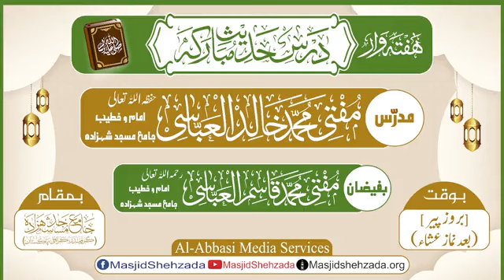Jannat Mein Dakhil Hone Ke Darwazein Ki Choraai Ka Bayan || Jama_Masjid_Shehzada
○ہفتہ وار لائیو ۔ ۔ ۔ ۔ درسِ حديثِ مُباركہ ○
 مدرّس ؛ مفتی مُحمَّد خالد العبّاسی
 موضوع ؛ " جنت میں داخل ہونے کے دروازے کی چوڑائی کا بیان "
 مورّخہ ؛  06 نومبر  ،2023 / ٢١ ربیع الثانی  ،١٤٤٥
  بوقت ؛ ( بروزِ پیر ) [ بعد نمازِ عشآء ]
( كتاب صفة الجنة  )
( • • • جامع التّرمذی • • • )
( کراچی پاکستان )